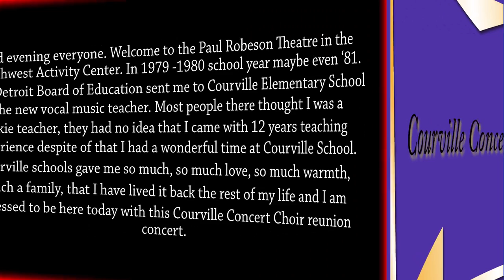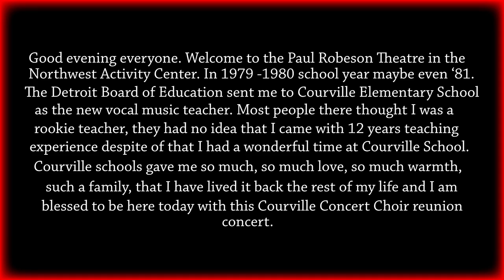Concert Youtube Version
Courville Concert Choir at the Northwest Activity Center